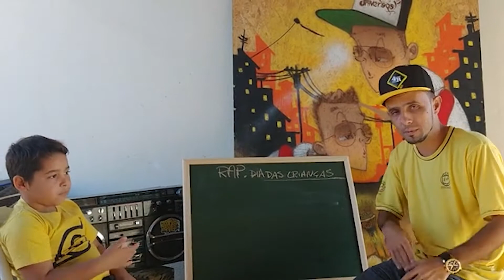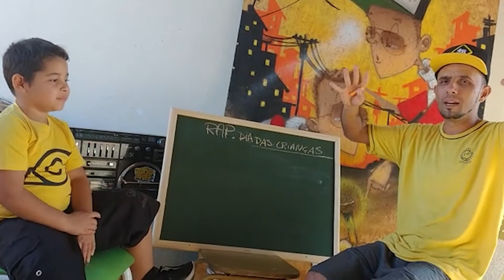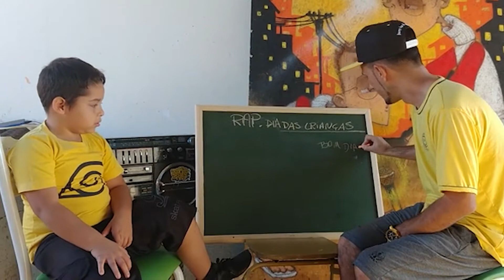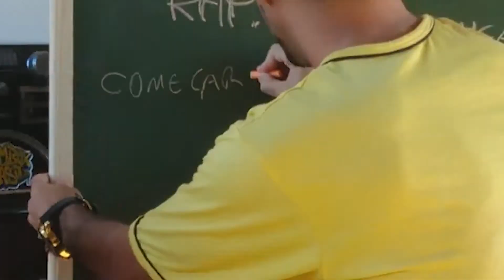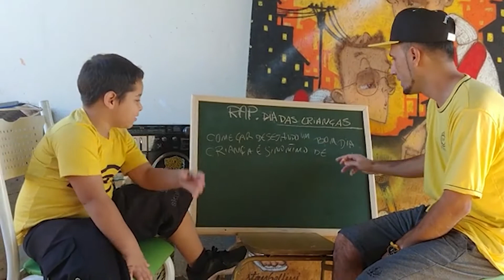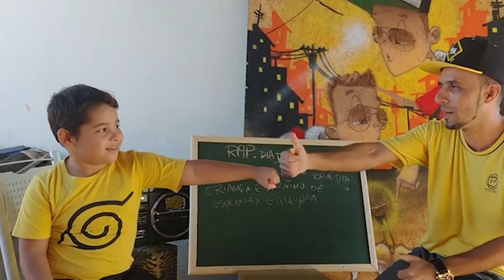Aula 86 - "Rap, Dias das Crianças IV" - 🎤 Rap com o prof. Robertinho 📻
🎤 Rap com o prof. Robertinho 📻
Aula 8️⃣6️⃣ - "Rap, Dias das Crianças IV"

📌 Programação especial de videoaulas da União Brasil em São José do Rio Preto!

As aulas online são uma continuidade das atividades do Projeto de Ações Educativas Complementares, desenvolvido pela Prefeitura de São José do Rio Preto e a Secretaria de Educação em parceria com a OSC União Brasil.